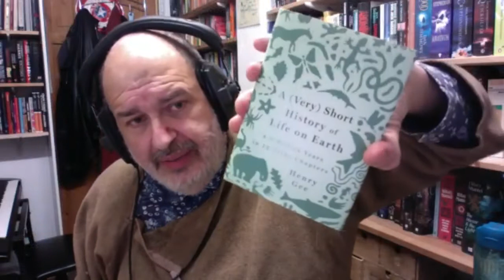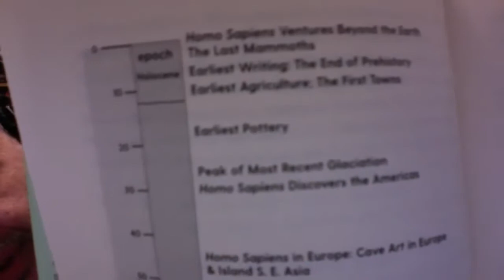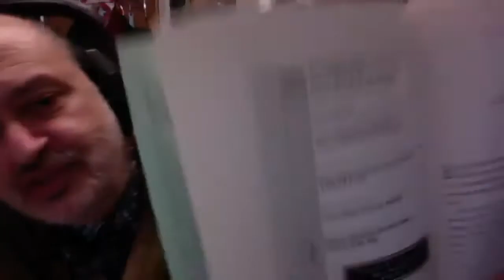A Very Short History of Life on Earth by Henry Gee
About the book:

In the beginning, Earth was an inhospitably alien place--in constant chemical flux, covered with churning seas, crafting its landscape through incessant volcanic eruptions. Amid all this tumult and disaster, life began. The earliest living things were no more than membranes stretched across microscopic gaps in rocks, where boiling hot jets of mineral-rich water gushed out from cracks in the ocean floor.

Although these membranes were leaky, the environment within them became different from the raging maelstrom beyond. These havens of order slowly refined the generation of energy, using it to form membrane-bound bubbles that were mostly-faithful copies of their parents--a foamy lather of soap-bubble cells standing as tiny clenched fists, defiant against the lifeless world. Life on this planet has continued in much the same way for millennia, adapting to literally every conceivable setback that living organisms could encounter and thriving, from these humblest beginnings to the thrilling and unlikely story of ourselves.

In A (Very) Short History of Life on Earth, Henry Gee zips through the last 4.6 billion years with infectious enthusiasm and intellectual rigor. Drawing on the very latest scientific understanding and writing in a clear, accessible style, he tells an enlightening tale of survival and persistence that illuminates the delicate balance within which life has always existe

About the author:

Henry Gee is a senior editor at Nature and the author of several books, including Jacob’s Ladder, In Search of Deep Time, The Science of Middle-earth, and The Accidental Species. He has appeared on BBC television and radio and NPR's All Things Considered, and has written for The Guardian, The Times, and BBC Focus. He lives in Cromer, Norfolk, England, with his family and numerous pets.